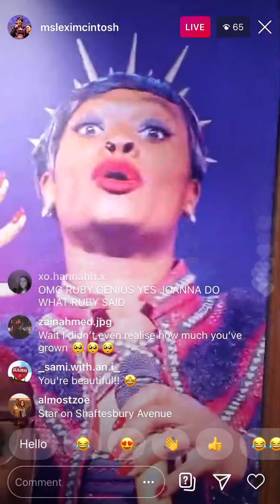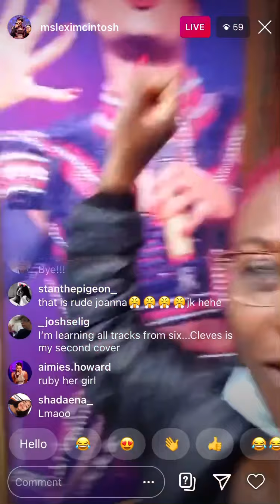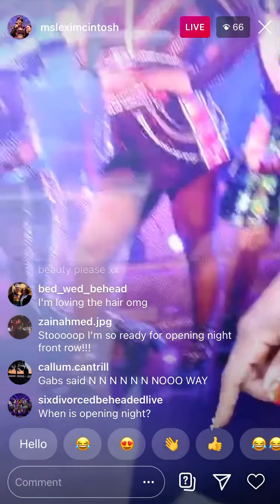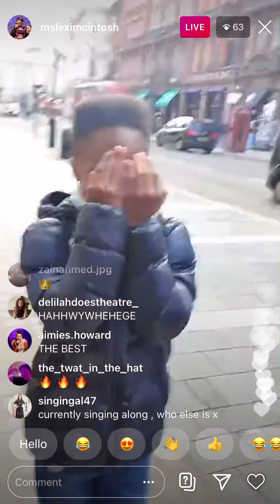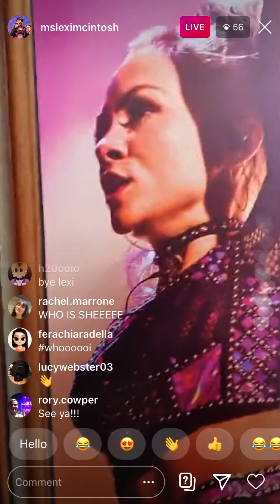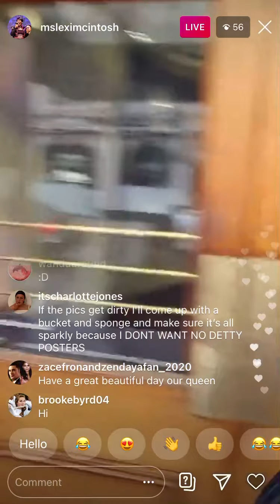Lexi’s Instagram Live Outside the Lyric Theatre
Lexi was going for a costume fitting for Six the Musical today with her son and came on an Instagram live! Enjoy everyone!